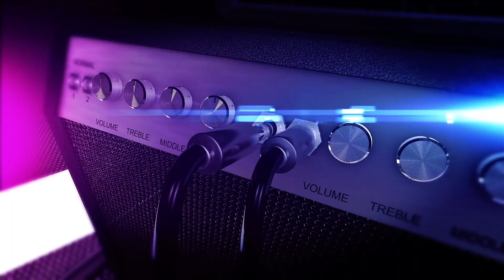SIGHTS & SOUNDS FUVAHMULAH (EPISODE 2)